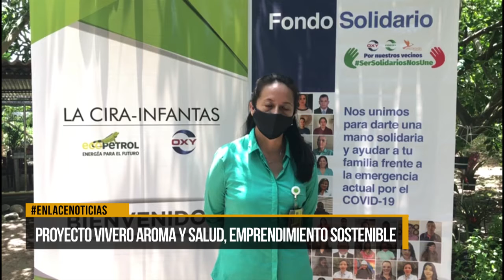Emprendimientos Sostenibles: Proyecto vivero, aroma y salud